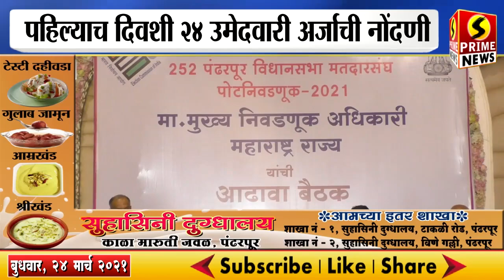पंढरपूर-मंगळवेढा पोटनिवडणुकीसाठी पहिल्याच दिवशी २४ उमेदवारी अर्जाची नोंदणी